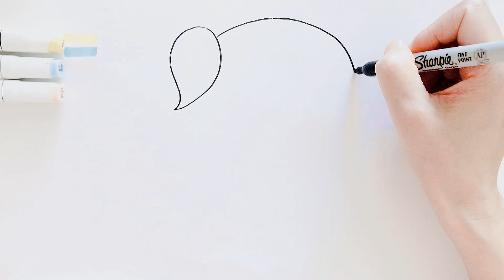How to Draw A Cute Powerpuff Girl 👧 Easy drawing and coloring for kids | Step by step tutorials